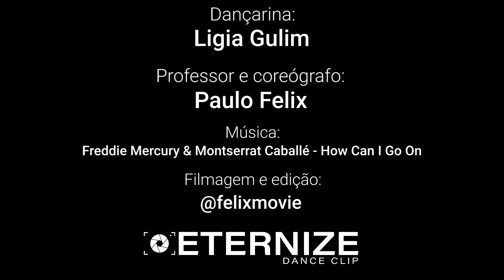Freddie Mercury - How Can I Go On - Ligia & Paulo - Bolero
Filmagem e edição @FelixMovie